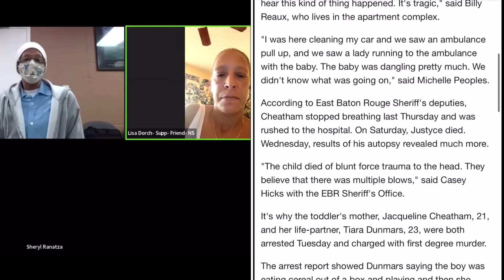SHE K1‼️3D HER SON: GETS 15 YRS: PAROLED AFTER 8 YRS: 6 MONTHS LATER SHE PAST AWAY FROM CANCER